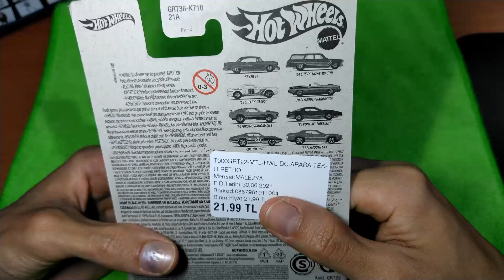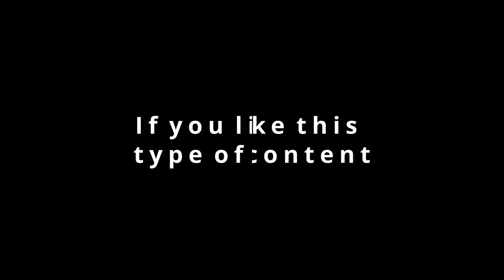Hot Wheels Unboxing | 1969 Shelby GT 500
This is my first video in my channel. I have a small collection of about 170 cars and I keep buying new ones. I opened Hot Wheels Flaying Customs '84 Pontiac Firebird in this video. I also custom some models. If you are interested, you can visit my Instagram account. Custom videos will be here soon.